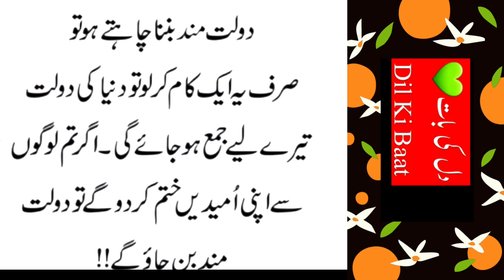Best urdu quotes #01 زندگی بدل دینے والے مشہور اردو کے اقوال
A beautiful story of Imam Shafi RA. Best Aqwal E Zareen Urdu Quotes
hamesha soch kar boly.

       WelCome to **Dil Ki Baat** Youtube Channel
                    * KEEP SMILING, ITS SUNNAH *
Allama Iqbal Poetry|Allama Iqbal|Allama Iqbal Shayari|Allama Iqbal 2 lines shayari|Poetry
In this video Hazrat Maulana Jalaluddin Rumi Alfaaz. Rohaani Lesson by Rumi. Urdu literature and islamic quotes. Design and Publish by
In this video Hazrat Imam Ghazali RA Thoughts. Sufism Thoughts and Quotations. Urdu aqwaal.
Motivational Urdu Quotation | Collection Of Motivational Inspirational Quotes In Urdu | Urdu Quotes
Hazrat Ali (R.A) Heart Touching Quotes In Urdu Part  | Amazing Life Changing Urdu Quotes | Aqwal
Most Amazing Urdu Quotes Part 33 | Life Changing Quotes In Urdu | Anmol Aqwal E Zareen In Urdu
Karbala ka Waqia || Hazrat Imam Hussain Shahadat || Hussain ibn e Ali || Mehrban Ali
Hazrat Ali (R.A) Best Quotations | Sad Urdu Quotations | Urdu Aqwal e Zarin | Urdu Quotes Images.Aurat Kya Hai | Best Urdu Quotes About Women | Heart Touching Quotes | Urdu Quotations | Sad Quotes
Best Collection Of Hazrat Ali Quotes - Hazrat Ali (R.A) Heart Touching Quotes In Urdu
Top 50 Hazrat Ali Quotes in Urdu Part 50 | Best Urdu Quotes of Hazrat Ali Ke Aqwal e ZareenQuotes,Quotes of Hazrat Ali,Quotes About Life,Quotes About Love,Inspirational Quotes,Motivational Quotes,Best Quotes,Quotation,Friendship Quotes,Quran,IslamMy Channel, Amazing Urdu Quotations Best Aqwal E Zareen.Aqwal E Zareen In Urdu Hazrat Ali Described About
hazrat ali k aqwal|aqwal e zareen hazrat ali in urdu by RJ Adeel|urdu motivational Quotes
How to be Successful in real life? in this video Quotes of Hazrat Ali are narrated in beautiful amazing voice of talented guy RJ ...
Top 15 Hazrat Ali (r.a) Quotes in Urdu || Hazrat Ali k Aqwal Zareen in Urdu || Quotes of Hazrat Ali
Top 15 Hazrat Ali (r.a) Quotes in Urdu || Hazrat Ali k Aqwal Zareen in Urdu || Quotes of Hazrat Ali || Sunehri Words Hazrat ...
inspirationalquote​ lifequotes​ voiceofAsifa​ Baba Bulleh Shah Punjabi Kalam (Part #3) || Punjabi Sufi Kalam || Heart Touching Punjabi Poetry Punjabi Sufi Kalam
Best Collection of Baba Bulleh Shah
Sad Punjabi Poetry
Women Quotes |Bitter True Life Quotes |Amazing Hindi Urdu Quotes |Best Lovely Urdu Hindi Quotes